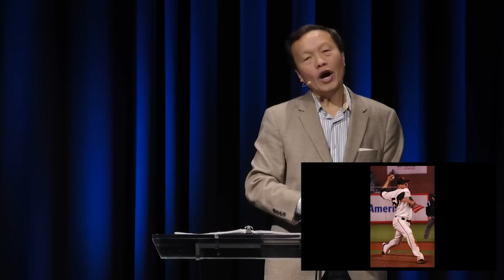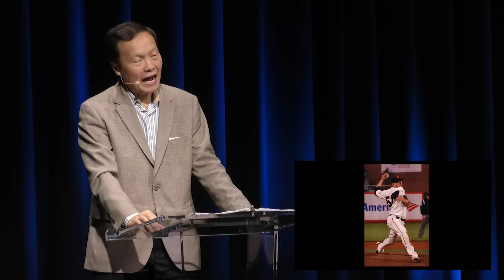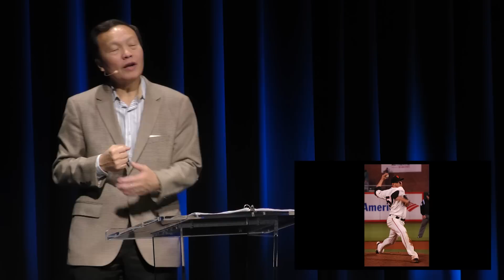Heaven in your home 4/4 Words of blessing 2 พูดคำอวยพร ตอนจบ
ท่านจะได้เรียนต่อว่าการกล่าวคำอวยพร หนุนใจและยืนยันเห็นความสำคัญให้ลูกฟังนั้นมีความสำคัญอย่างไร You will continue to learn the importance of speaking words of blessing, validation and encouragement to your children. (June 23rd, 2018)